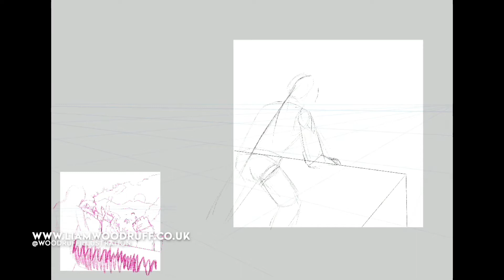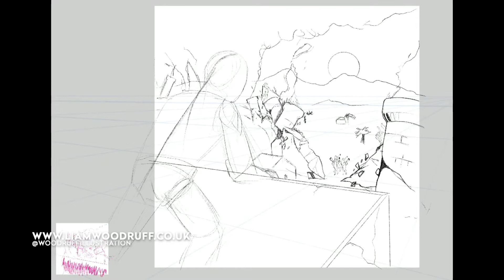Time-lapse artwork for Kings&Queens - Jericho - Liam Woodruff Illustration and Graphic Design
The artwork time-lapse for the single release of Jericho by Kings&Queens